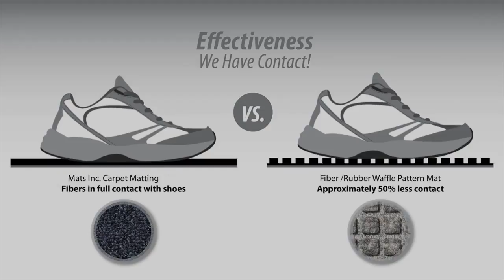Mats Inc vs Andersen Water Hog Mats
Matting in your entryways is one of the best ways to limit damage to hard floors via tracked in debris.  It also prevents moisture from entering your facilities which can spread on your floors and create slip and fall hazards.  Having the right mats in your entrances can help boost your safety and sanitation efficiency.  It can also save you a whole lot of money in costly repairs and potential lawsuits.  See how Johnston’s partners Mats Inc stack up against the Anderson Water Hog mats in this video.  Family-owned since 1881. Providing customized solutions and service!